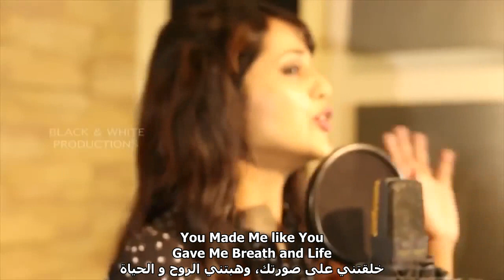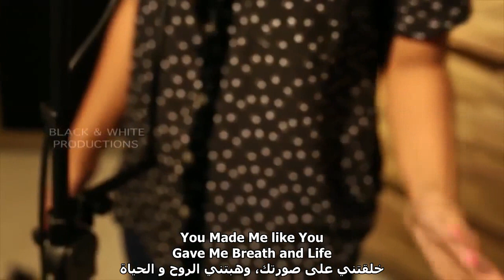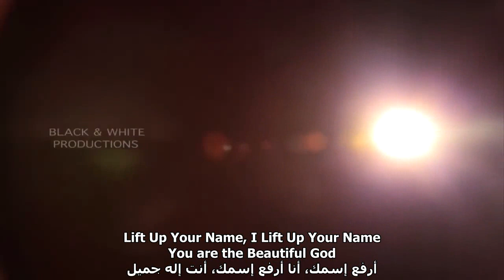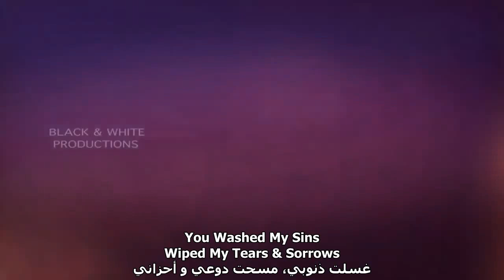You are beautiful God ترنيمة انجليزية مترجمة أنت إله جميل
مكتبة ترانيم اجنبية مترجمة من كل لغات العالم
Translated Christian Songs & Worship